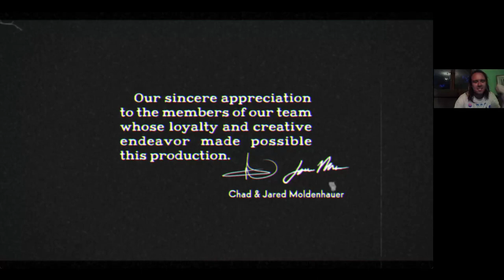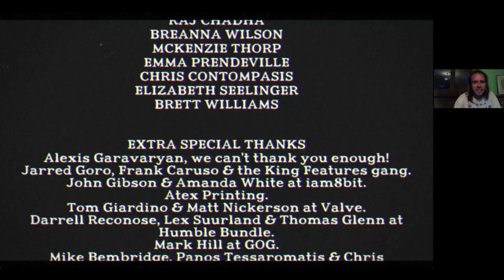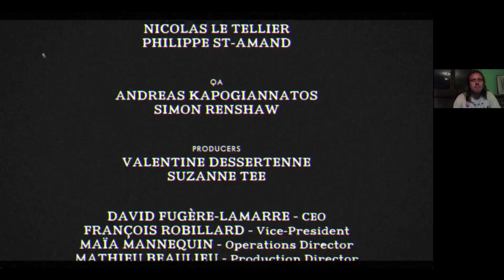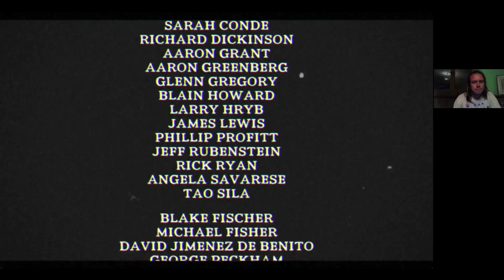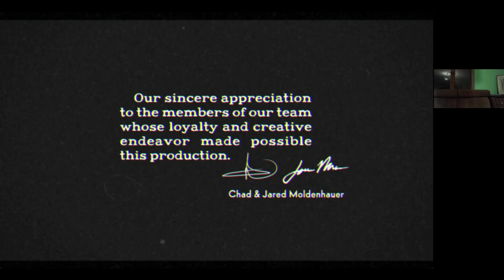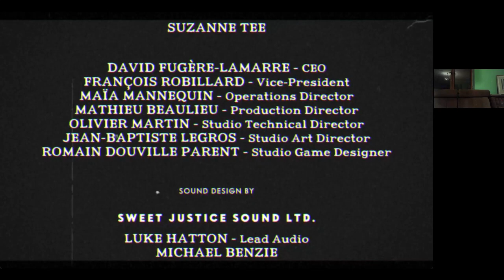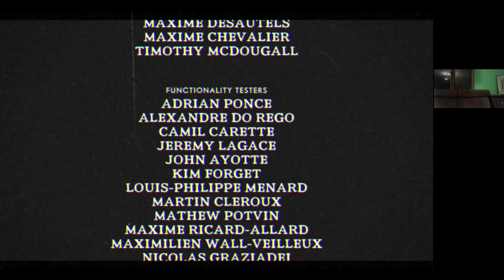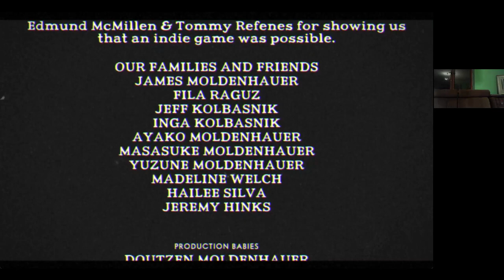Cuphead 300% végigjátszás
kocka és ördög S rang